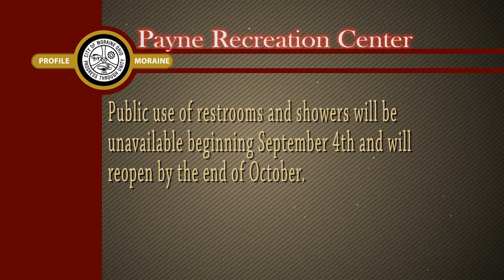Profile Moraine: PRC Locker Room Remodel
The City of Moraine highlights our local businesses on Profile Moraine; this week is PRC Locker Room Remodel